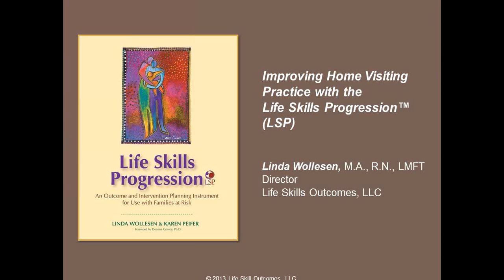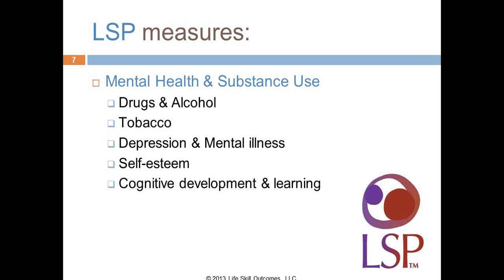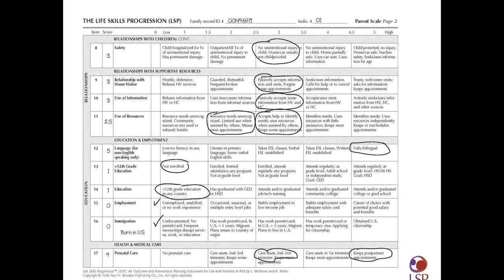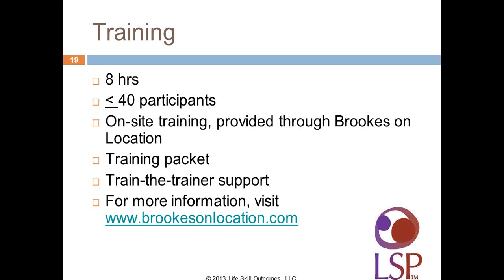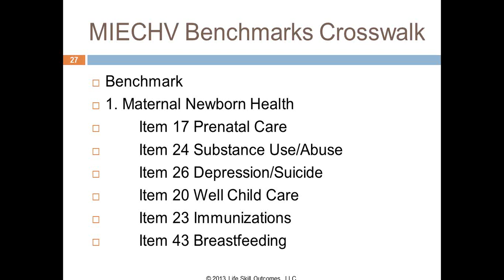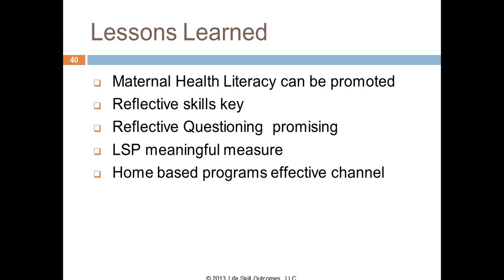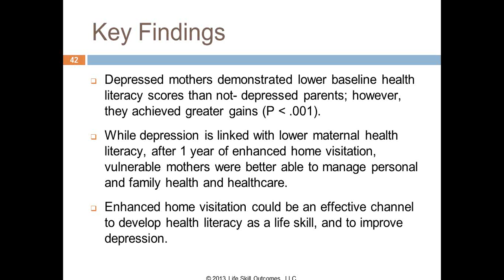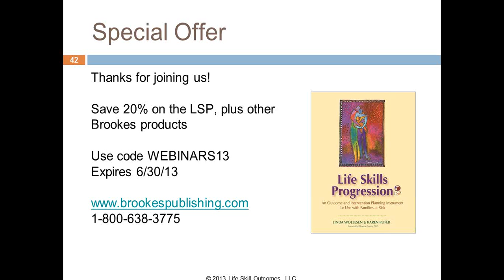Improving Home Visiting Practice with the Life Skills Progression™ (LSP)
How can you identify the needs of families, closely monitor improvements, and demonstrate your home visiting program's effectiveness? Use the Life Skills Progression™ (LSP)—the reliable, field-tested family assessment tool for families of children birth to 3 years.

In this recording of a webinar with developer Linda Wollesen, you'll get a 20-minute introduction to the LSP. You'll

• discover the basics of the LSP—what it is and how it works
• view items from each of the 35 parent life skills categories
• understand how the LSP could help you with family goal-setting and planning
• learn about federally funded LSP research that demonstrates program outcomes and maternal health literacy
• understand how the LSP helps with reflective practice and family empowerment

Presented by Linda Wollesen, Ph.D.